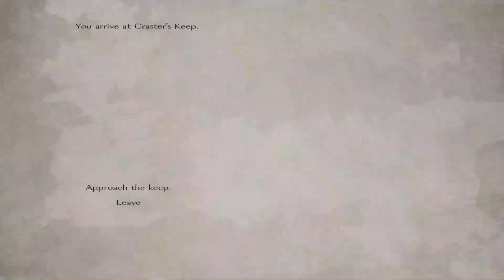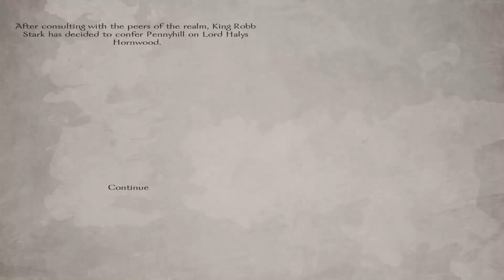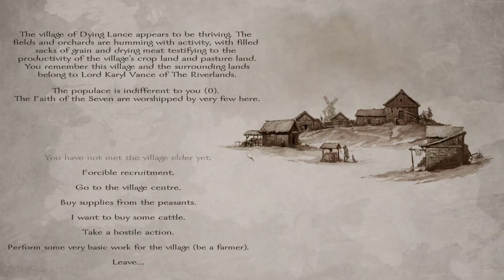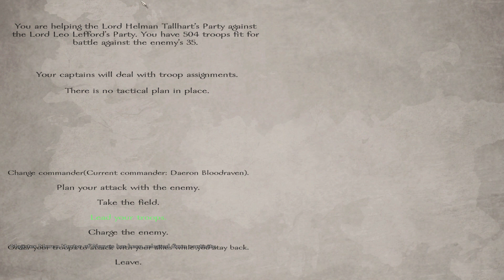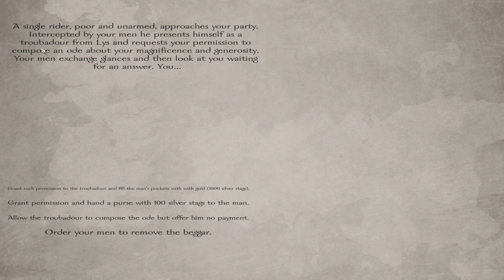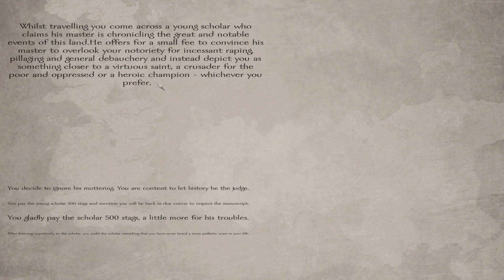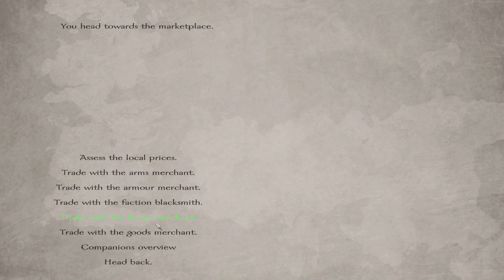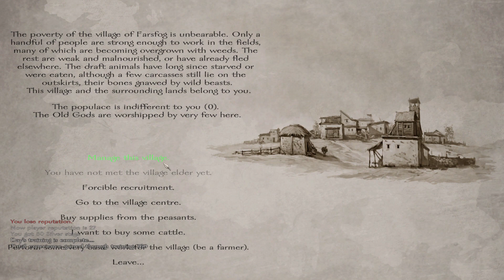Mount and Blade Warband AWOIAF BLOODRAVEN V8.2 #6┃Taking Up Vegetarianism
Daeron Bloodraven takes up a new diet as he joins the North to fight the Lannisters and free its independence from the yoke of the south.